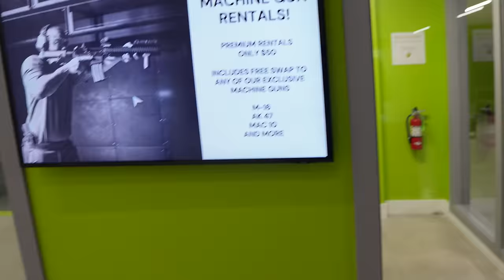I Shot An AA12 With A Switch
if you really think i had access to a military grade weapon with a switch on it, you're a shtwepid man (W clickbait)